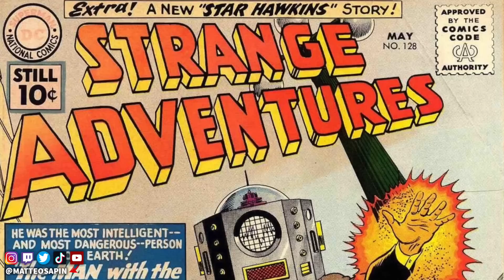Ces FILMS DC que vous ne verrez JAMAIS ! ENCORE ?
❌Pas d'insultes